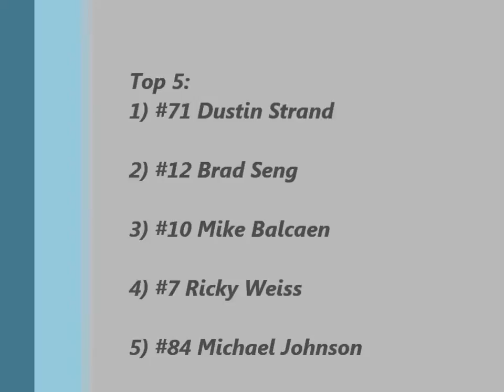Red River Valley Speedway Late Model Action (August 25, 2012)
Feature race action with the Wissota Late Models at the Red River Valley Speedway in West Fargo, ND.